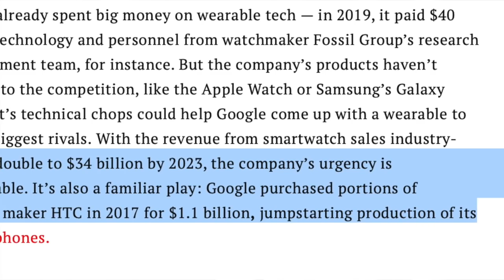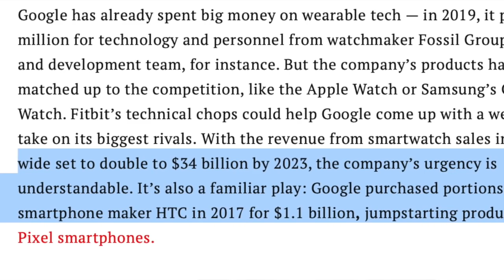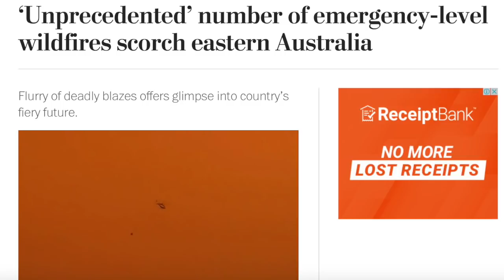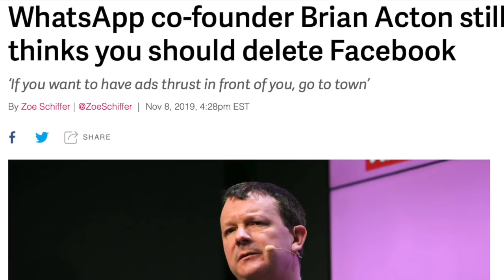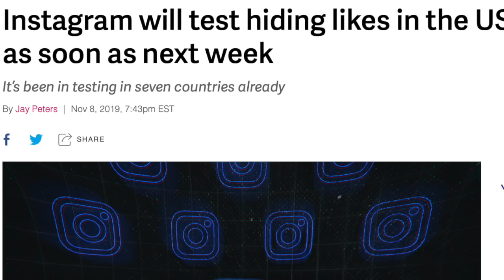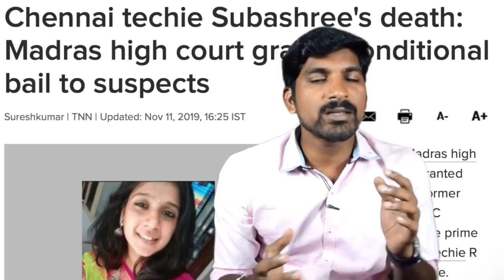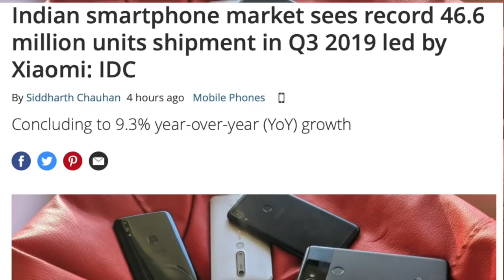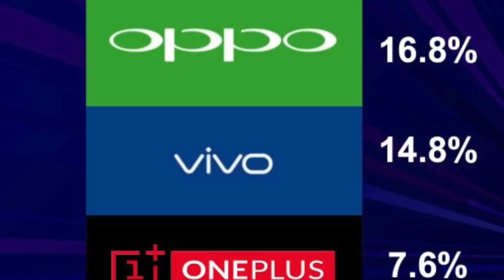"Oppo Vivo Realme" திருடர்கள் | Google Fitbit Deal | Tamil Seed | Vicky | TS